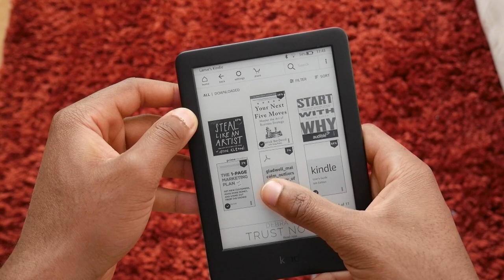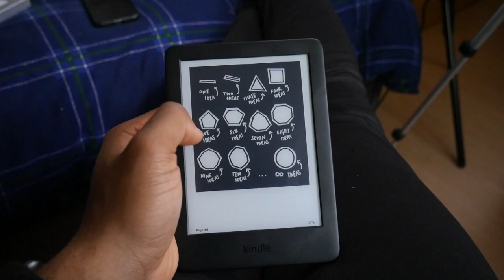Why a Kindle Changed my Life | How to Read More Books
In this video i explain how buying a kindle has completely changed my life and helped me read more books. A Kindle can be seen as a great tool to expose yourself to more books whilst also reducing the initial friction of reading.

Kindle  -

► Welcome! :D
Yessss everybody my name is Lamar Griffiths and if you’re someone that loves self-improvement, wants to become more productive and become to get 1% better, then this is DEFINITELY the place for you! On this channel, I upload 1-2 videos a week surrounding topics such as Productivity, Learning and Books.

I show you different methods of thinking and techniques that will make you more of an effective human being!